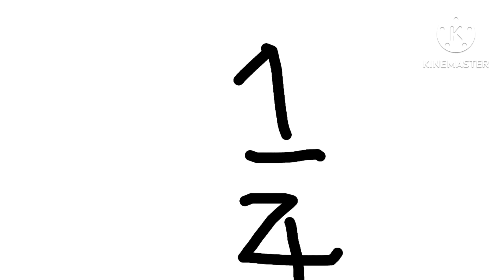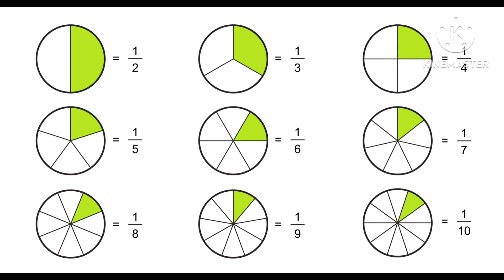Fractions (my version)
Fractions are part of a whole, sometimes, when you share half of a toy

Next Redone Song: One Magic Kiss